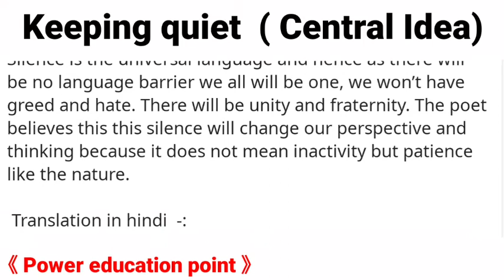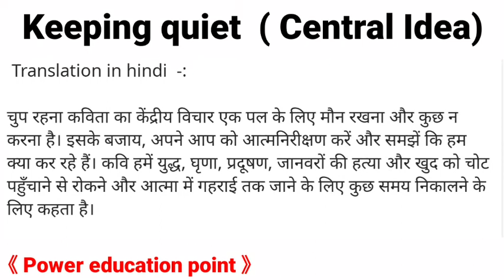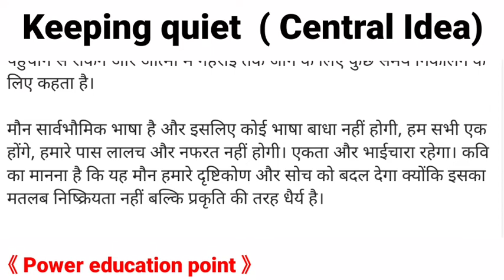up board class 12th english keeping quiet central idea, keeping quiet central idea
write briefly the central idea of the poem keeping quiet
discuss the central idea of the poem keeping quiet
keeping quiet central idea easy language
keeping quiet central idea in english
class 12 english poetry chapter 3 central idea keeping quiet
keeping quiet central idea of the poem
keeping quiet central idea goodreads
keeping quiet central idea good or bad
give the central idea of the poem keeping quiet
keeping quiet central idea in easy words
what is the central idea of the poem keeping quiet